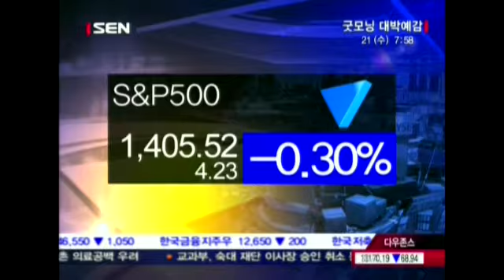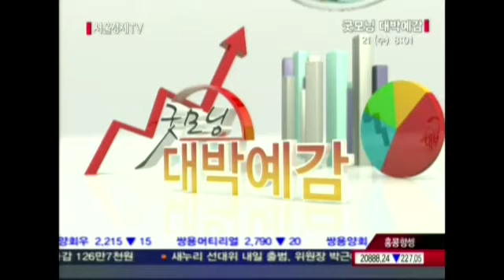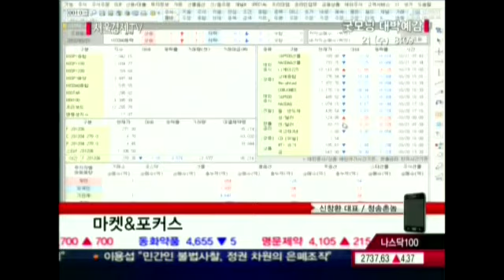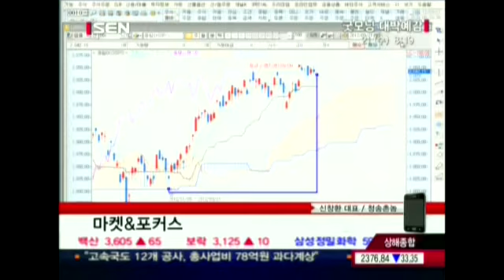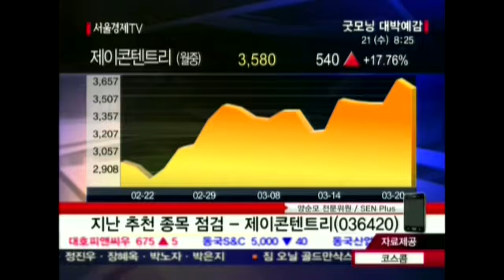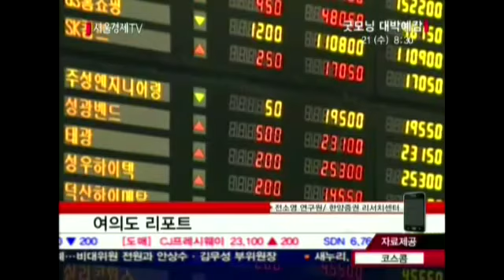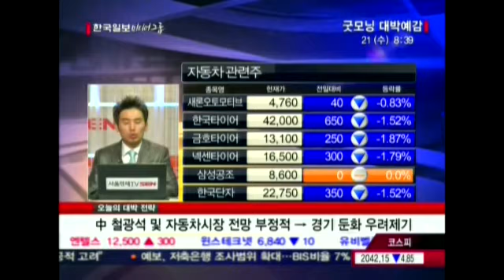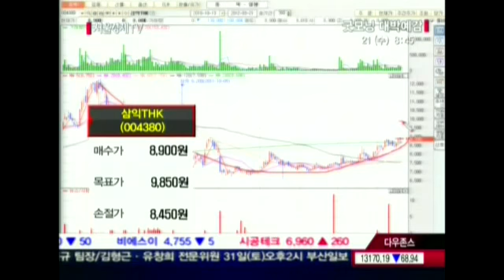20120321_굿모닝 대박예감_257회_2부